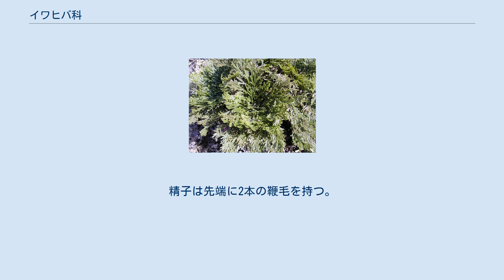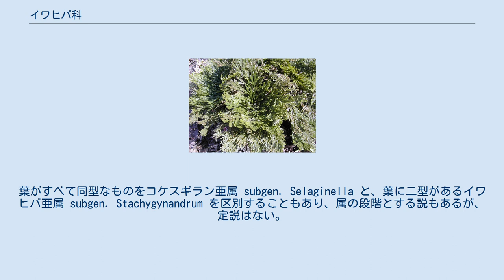イワヒバ科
イワヒバ科（イワヒバか、学名：Selaginellaceae）は、ヒカゲノカズラ植物門に属する科の1つである。
その姿はヒカゲノカズラ科のものによく似ているが、いくつかの点で異なっている。
 イワヒバ科はイワヒバ属のみを含む。
この属には約800の種が知られ、日本からは17種が知られているが、栽培されているものもある。
 地上生のものから、岩や樹上に着生するものまである。
形態はさまざまで、基本的には細長い茎が枝分かれしながら伸び、その表面に鱗片状の葉を密生する。
クラマゴケのように小型で這い回るものは苔のように見える。
カタヒバやコンテリクラマゴケのように、一部の枝が立ち上がって、一般のシダの葉のような姿になるものもある。
イワヒバの場合には、根などが集まって直立した仮茎を作り、その先端に枝が集まるので、小さなヤシの木のような姿となる。
 これらの特徴はヒカゲノカズラ科のものと共通する点が多く、類似した姿のものもある。
一般的にはヒカゲノカズラ科のものは茎の周囲に螺旋状に葉をつけるのに対して、イワヒバ科の場合、茎に腹背があって、葉にもそのような区別があり、やや偏平な姿のものが多い。
しかし、このような区別以外に、重要な差が2つばかりある。
1つは担根体（たんこんたい）の存在で、もう1つは胞子と前葉体の性質である。
 担根体は、イワヒバ科とミズニラ科に見られるもので、茎から下に伸び、そこから根を出す構造である。
クラマゴケ類では観察がたやすい。
地表を横に這う茎の分枝部から出る茎か根のようなもので、下向きに伸び、その先端部からは根が地中に伸びる。
見かけ上は種子植物の気根のようなものである。
 これが茎であるか根であるかについては、長く議論の対象となってきた。
根であるとする説の根拠は、根と同じく正の屈地性を表し、構造的にも根と同じである点で、しかし根毛や根冠がない点では根とは異なる。
また、茎であるとの説もあるが、先述のように根に近い性質が強く、葉を生じない点などで茎とは区別できる。
むしろ根を生じる茎のような構造として、この類では根・茎・葉とこの担根体の4つから植物体は構成されているのだ、との考えもある。
 イワヒバ科の胞子は茎の先端部に多数の胞子葉が集まってできた胞子葉穂の部分にできる。
胞子嚢は胞子葉に包まれるようにして1つずつ生じるが、これには大胞子嚢と小胞子嚢の区別がある。
両者は外見上の差はほとんどないが、大胞子嚢ではその中に4個の大胞子が、小胞子嚢には多数の小胞子が作られる。
大胞子からは雌性の、小胞子からは雄性の前葉体が生じる。
このような性質は、現生のシダ植物では、イワヒバ科以外ではミズニラ科とサンショウモやデンジソウなど水生シダ類だけに見られるものである。
 この胞子が発芽すると前葉体になるが、イワヒバ科の前葉体は特殊で、胞子の壁を破って外へ伸び出す事なく、胞子の壁の中で成熟する。
このような前葉体を、特に内生型という。
雄性の前葉体では、胞子の内部に造精器が形成されるような格好になり、破れて精子を放出する。
精子は先端に2本の鞭毛を持つ。
雌性の前葉体の場合、胞子内部は細胞分裂し、胞子の壁の一部が破れて前葉体の一部がそこから顔を出し、そこに若干の根と造卵器が形成される。
 このような前葉体を形成するのは、現生のシダ植物ではイワヒバ科だけであるが、外で大きく発芽せずに発達する配偶体は種子植物と共通する特徴である。
イワヒバ科の前葉体の内部で受精が起こり、胚が発達する形は種子植物の胚嚢において卵細胞が受精して胚が発達するのと同じ形である。
イワヒバ科において大胞子が胞子嚢内で発芽し、小胞子がそばに飛んできて発芽することで受精が起これば、これは種子植物の受粉とほぼ同じ現象に当たる。
実際にそんなふうにして発芽するものもあるようである。
 さらに、大胞子嚢の中の胞子が1個だけになり、胞子嚢を包む殻が胞子葉から生じて、胞子が外に出ずに発芽すれば、これを種子と呼ぶことができる。
現在の種子植物はすべて大葉類に由来するものとされているが、かつては小葉類にも種子を持つものがあったとも言われている。
 熱帯を中心に世界に800種が知られる。
葉がすべて同型なものをコケスギラン亜属 subgen. Selaginella と、葉に二型があるイワヒバ亜属 subgen. Stachygynandrum を区別することもあり、属の段階とする説もあるが、定説はない。
日本産の代表的なものを挙げる。
 イワヒバ科 Selaginellaceae